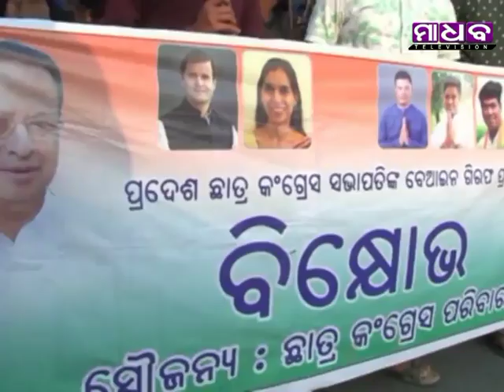Madhab Television News Time 16-01-2019